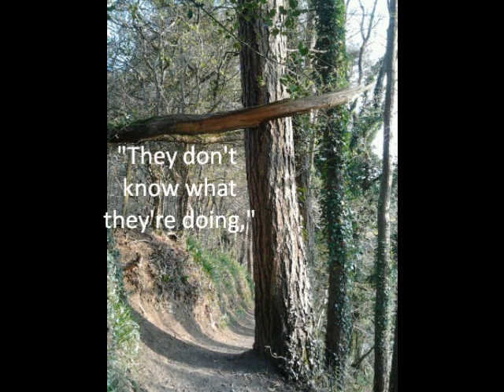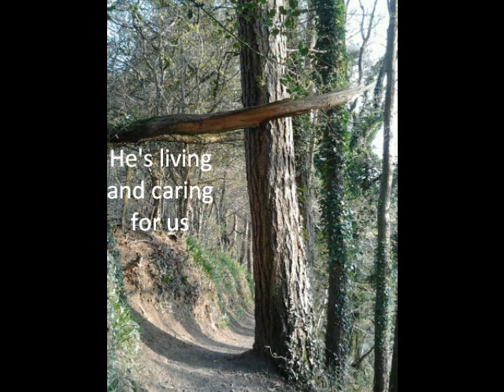"Message of the Cross" by Deborah Glenister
An original song about what the story of Jesus on the cross means to Christians Music and Lyrics by Deborah Glenister.
Vocals- Amy Sinha
Cello- Claire Gorvett
Clarinet- Deborah Glenister

Guitar- Richard Jones
Bass- James Goggin
Drums- Dave Madge

This track is from my debut Album "Stepping out in Faith" which is Available or from itunes, cdbaby.com